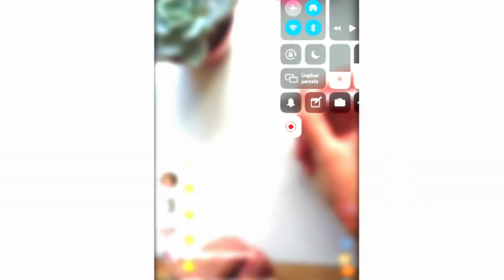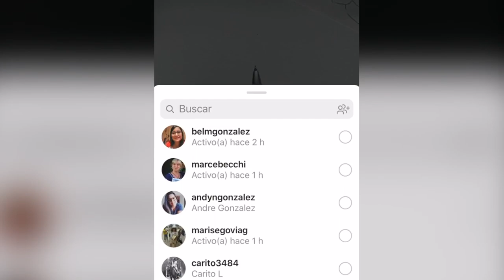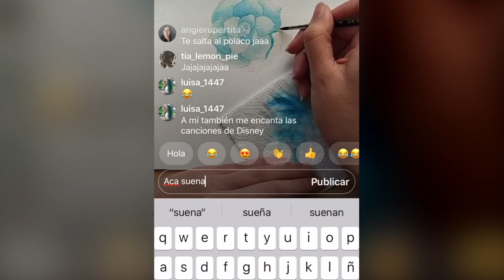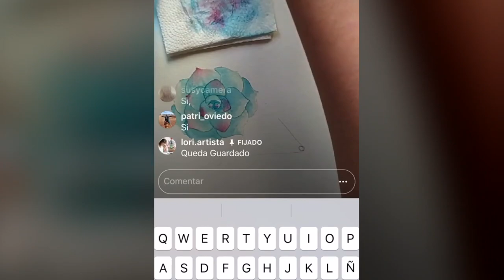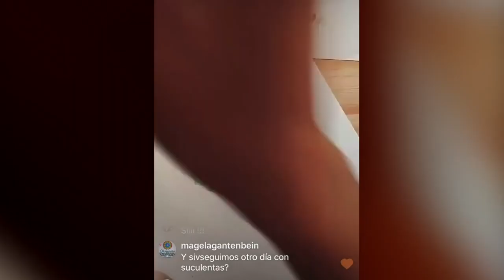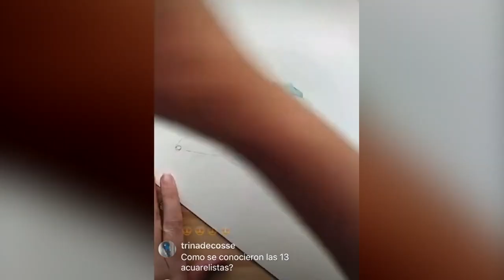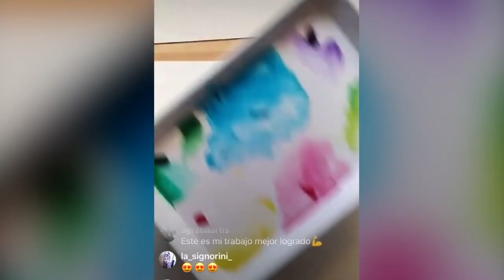Tutorial suculenta en acuarela (grabación de vivo en Instagram)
Si te gustó este video y querés que suba más a mi canal y más lindos, dale like y suscribite ya que a mi me ayudará muchísimo a seguir pintando y creando videos 😊

Este tutorial pertenece a la clase libre y gratuita que dí por instagram hace unos días para enseñarle a mis seguidoras cómo ilustrar y pintar una suculenta de arte botánico con acuarelas.
Desde el momento de cómo observamos la planta, la copiamos y luego pintamos. Todo con explicaciones SÚPER sencillas y demás graciosas jaja.

Desde el mes pasado nos juntamos 12 acuarelistas para transmitir de forma gratuita clases en formato vivos por instagram para ayudar un poco a combatir la cuarentena que estamos todos obligados a cumplir.

Son tiempos super complicados por lo cual quisimos aportar nuestro granito de arena a nuestra comunidad. Convertir tardes ilustradas es un enorme placer para nosotras porque nos encanta ver todo lo bueno que esto les está generando anímicamente.

Gracias a nuestro movimiento de acuarelistasunidas y a este video compartido por una seguidora, es que hoy comparto en mi canal lo que fue mi vivo. Ojalá lo disfruten.

No se preocupen que mis delirios desaparecen al momento de concentrarme jjajajaja.

Si les gusta este vivo, me encantaría que me lo hagan saber acá abajo en los comentarios. Así se si sigo compartiendo o no. :)

Con cariño, Car.

Todos los derechos de autoría de ilustración reservados.